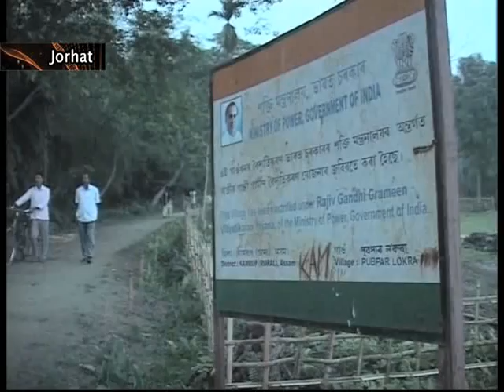Road connectivity improves in rural Assam .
NEXT WE TAKE YOU TO JORHAT IN ASSAM WHERE RURAL AREAS ARE REAPING THE PEACE DIVIDEND. HERE, THE CONSTRUCTION OF ROADS, TO CONNECT VILLAGES, IS IN FULL SWING.